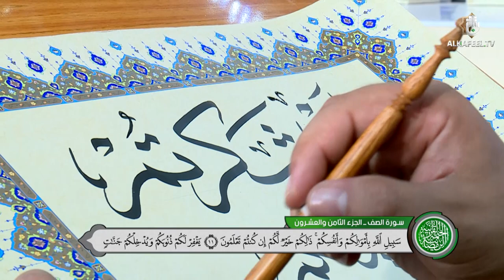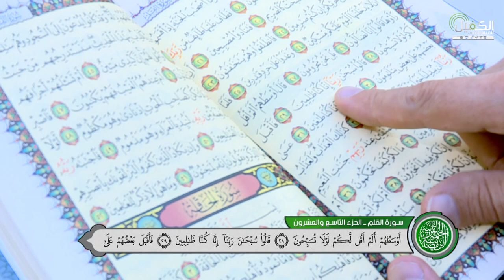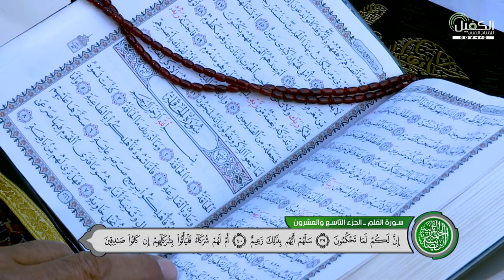الختمة القرآنية المرتلة من العتبة العباسية المقدسة - ۲٨ شهر رمضان